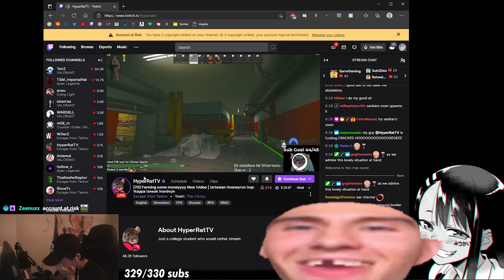an actual samurai steamrolls all of labs (Escape From Tarkov Highlights)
i didnt speak any real japanese btw